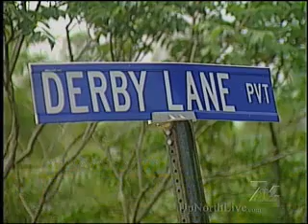[MI] STATE POLICE SGT HOLBROOK SHOT, KILLED BY WIFE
Homestead Township, Benzie County - Joni Holbrook told central dispatchers that she shot her husband, Melvin Holbrook, a sergeant at the Michigan State Police Traverse City Post. She was arrested and charged with open murder.